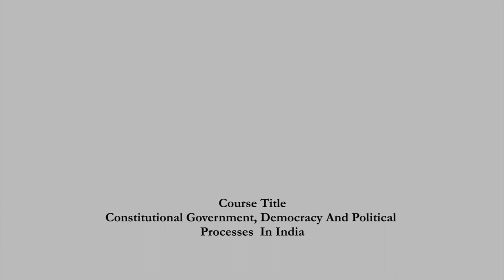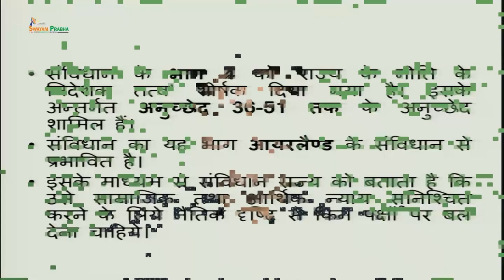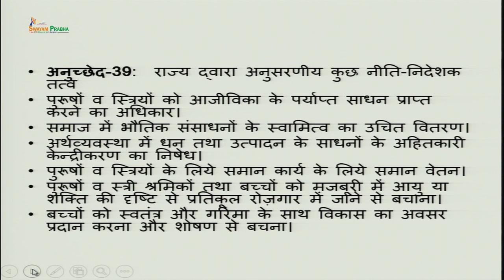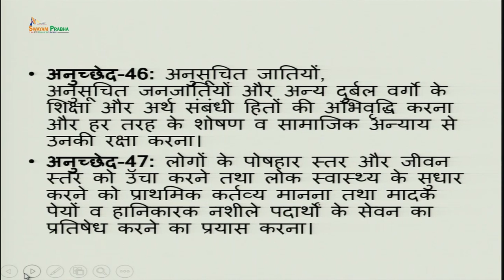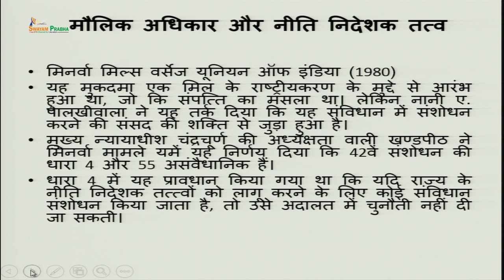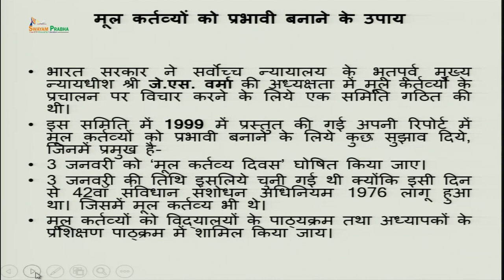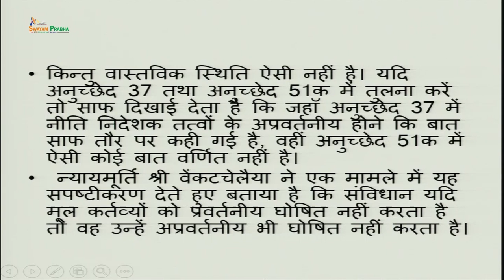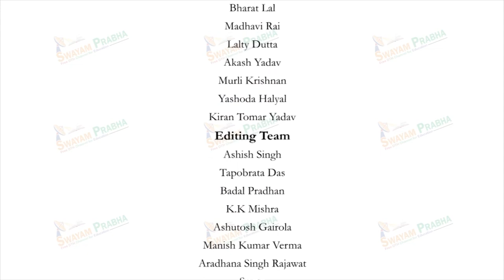Directive Principles of Statae Policy and Fundamental Duties of the Citizen